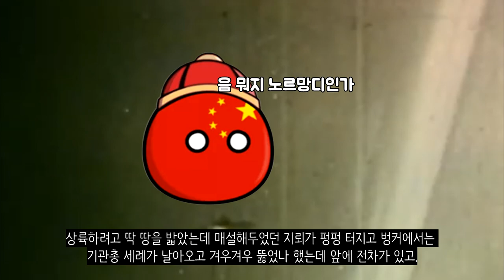대만하고 중국이 포격전을 한 적이 있다고?_진먼 포격전 이야기_[센서 스튜디오]